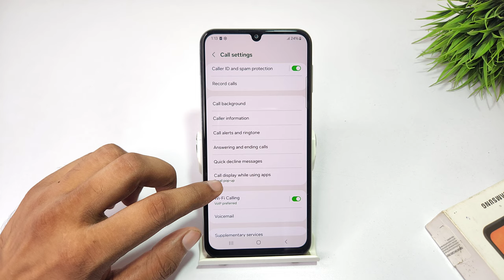how to change call display in samsung galaxy a33 | samsung galaxy m33 me call display kaise badlen